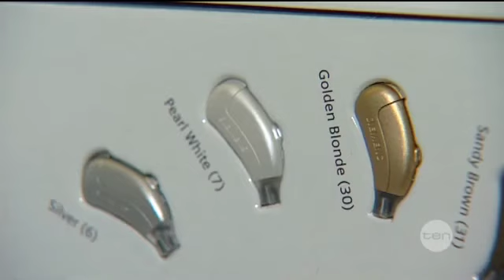On this day | 10th June 2008 | Australia's hearing loss crisis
On the 10th of June 2008, TEN news reported a hearing loss crisis facing Australia, with researchers saying many young adults were showing signs of deafness due to loud music.